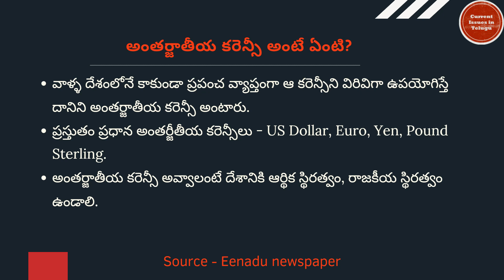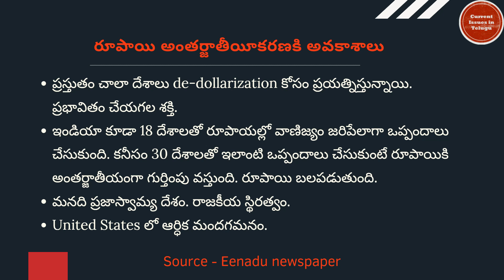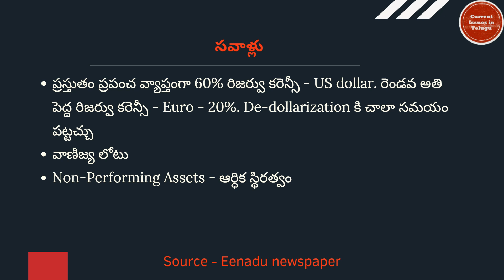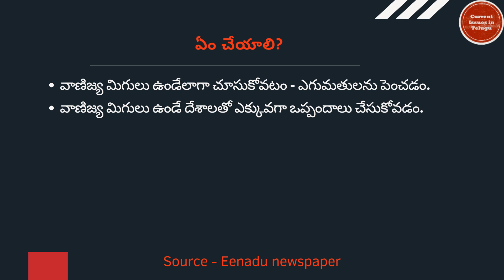రూపాయి అంతర్జాతీయ కరెన్సీ అవుతుందా? | Current Issues in Telugu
This channel explains current issues in the Telugu language.